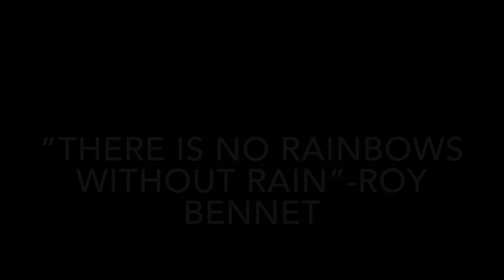Black Box Brass - The Rainbow Connection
Hello everyone! We hope you enjoyed our arrangement of The Rainbow Connection. We hope that during this time of hardship, through music, we can spread a glimmer of light into your lives. As Roy Bennett once coined “There is no Rainbows without Rain”, so, when this is all over, we sincerely hope we will ALL be able to find the Rainbow Connection. Thank you!

Aidan Carney- Arranger

Ryan Hyzy- Editor

Brody Brown- Trumpet 1
Ryan Hyzy-Trumpet 2
Jack Gust- Horn
Kaylee Kocher- Euphonium
Aidan Carney- Tuba
John Szymusiak- Piano
Kaylee Kocher- Alto